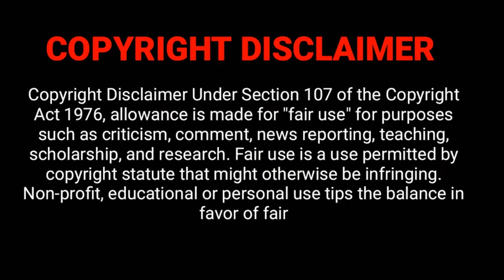Doraemon Community Update? | Become New Doraetuber | Paid Parmotion Start Now | PokeDost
doraemonmovieinhindi doraemonnobita'newdinosaur Animation Era
so in this i will explained doraemon nobita new dino and some extra knowlege to this movie

Credit
Animator:TvAsahi Company
Video Editor : Animation Era
Category: Entertainment
We'll try to remove that immediately.